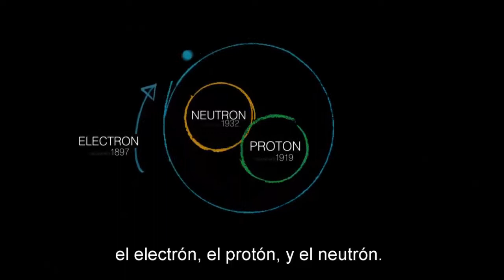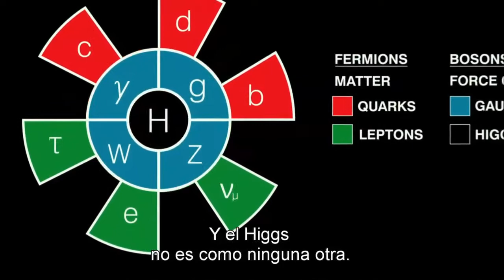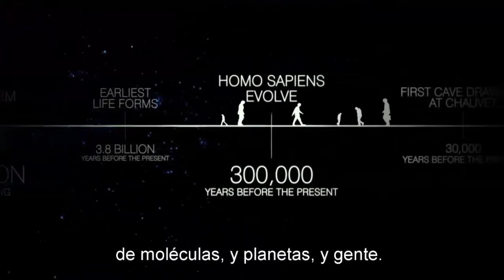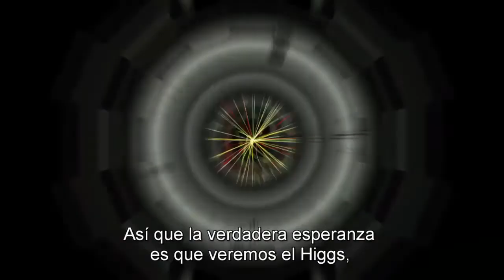Modelo Estándar, Boson de higgs, LHC y Experimento ATLAS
Extractos del documental Particle Fever donde nos dan un pequeño resumen del Modelo Estándar y su relación con el  Bosón de Higgs. Tambien una explicación sencilla del funcionamiento del   LHC y el experimento ATLAS.